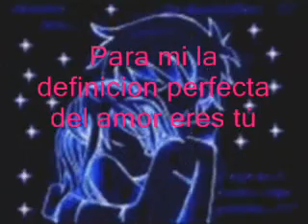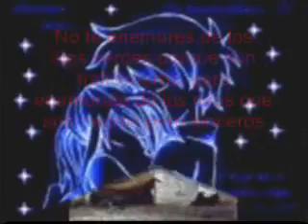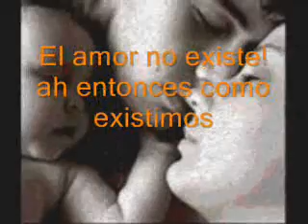EL AMOR MARDELLY CASTRILLON MONTES